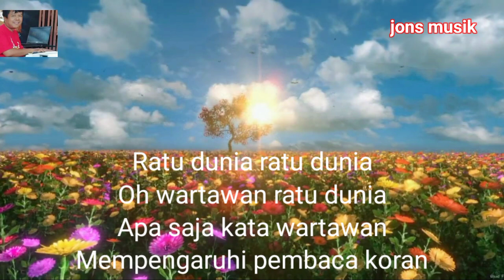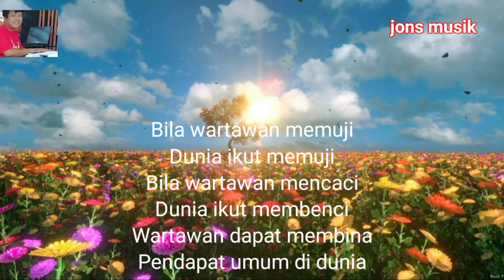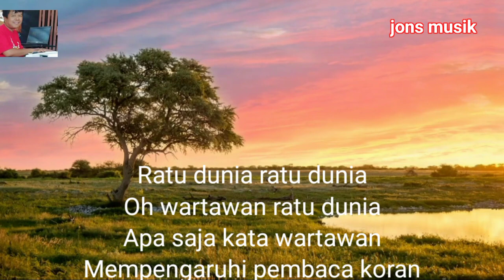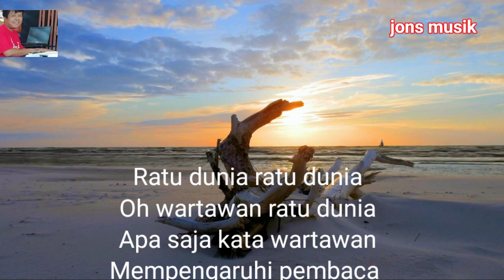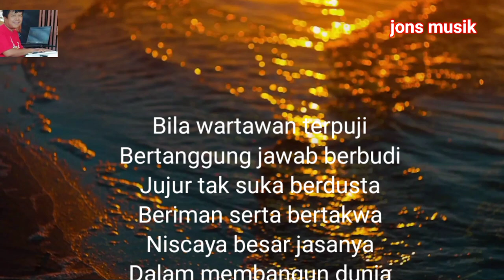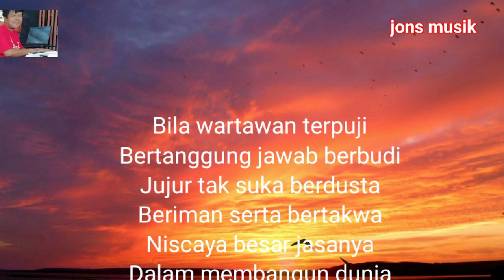WARTAWAN RATU DUNIA || NASIDA RIA|| KARAOKE KASIDAH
segala bentuk informasi semua yang ada hanya diekspos oleh kuli tinta atau wartawan yang selalu menyebar di dunia.
makanya ketentuan semuanya apa menurut wartawan.
cover @Jonsmusic